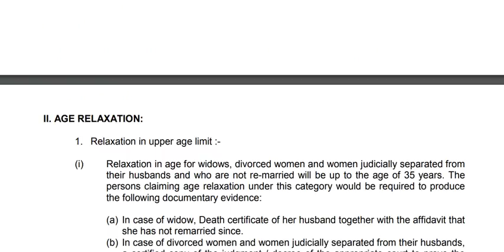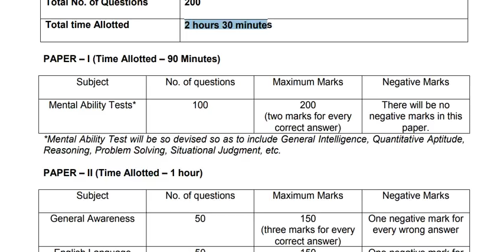12th படித்தவர்களுக்கு வேலைவாய்ப்பு ||கடைசி தேதி :31.07.2018